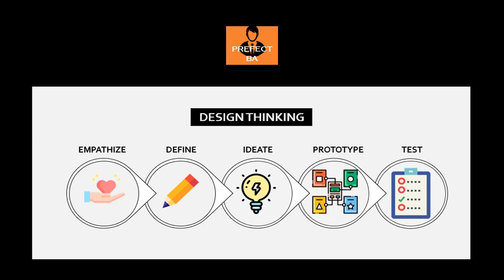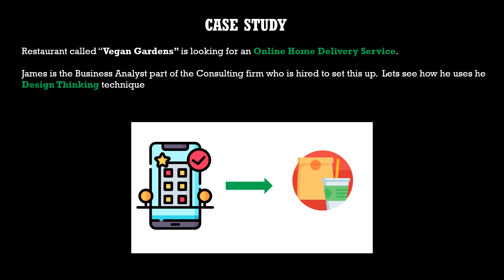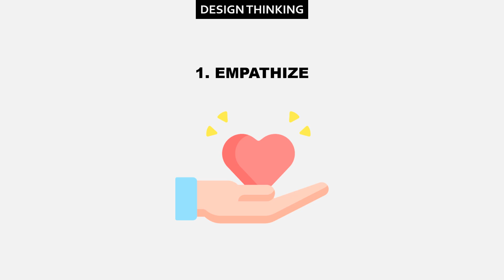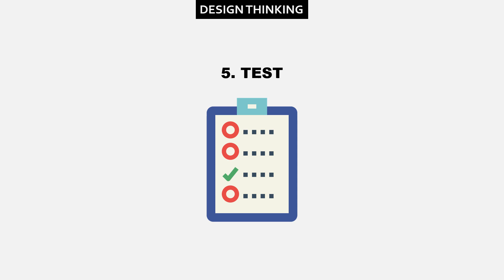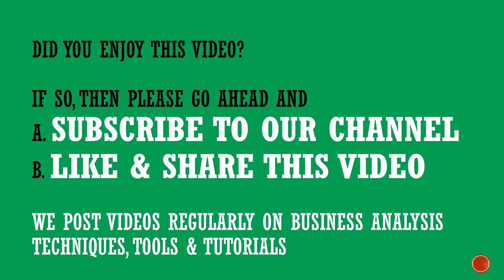What Is Design Thinking ? - [Explained with a Case Study ]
Design Thinking in 3 Steps

What Is Design Thinking ? You may have heard the term "Design Thinking" and wondering what it is and how it is helpful. In this Video we are going to answer that question with a case study.

We will cover the 5 phases of design thinking with a case study and you will discover how design thinking helps in creating a customer centric product.

Chapters:
00:00 - Overview & Case Study
02:35 - STEP 1: Empathize
05:53 - STEP 2: Define
06:47 - STEP 3: Ideate
09:50 - STEP 4: Prototype
11:00  - STEP 5: Test
12:53 - Recap

FREE Business Analyst Training Course : 25+ Video Lessons split across 9 Modules (ranging from requirement gathering, requirement documentation & diagrams to IT Skills and Testing)